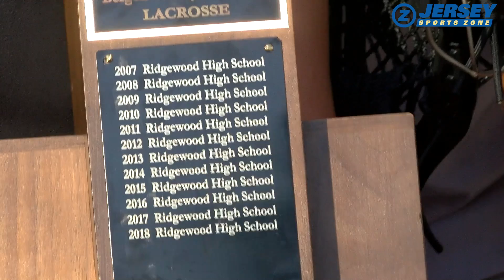Ridgewood 5 IHA 3 | Bergen County Tournament Final | Ridgewood Wins 16th Straight BCT Title!